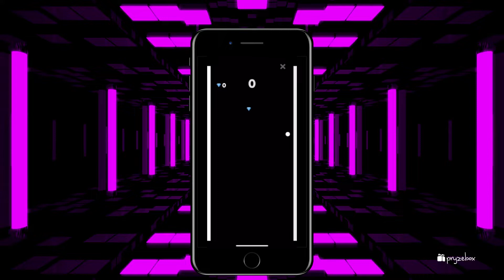Play Games, Win Pryzes (30 sec)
Play games, win ‘prizes’ with Pryzebox.

Play simple hyper-casual games on your phone and win legitimate high-quality prizes!

Companies give away their products to promote themselves every day. Pryzebox brings them all together in one easy place—and then takes these items and creates engaging giveaways and fun contests to play for the products you’re interested in.

All prizes are sent directly to you from the brand. No matter the outcome, you’ll always walk away with a great discount to use for the product.

Easy to enter
Free to play
Always fun

Download the free app now!